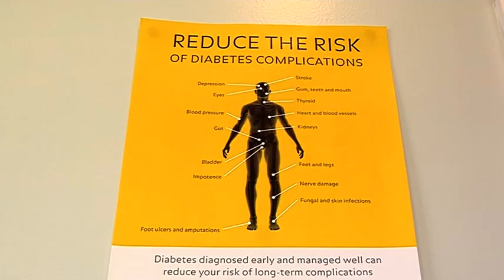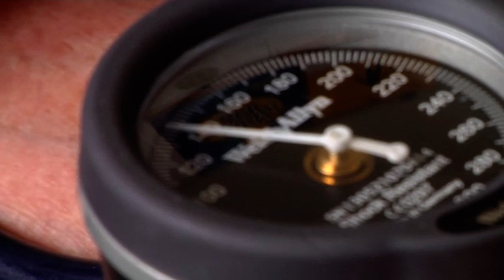Diabetes - Free Stock Footage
Diabetes